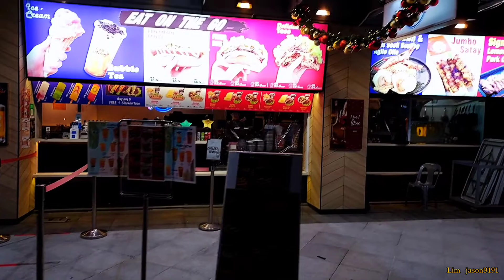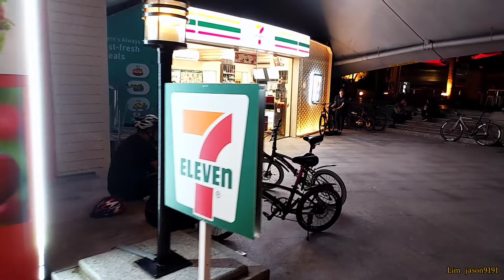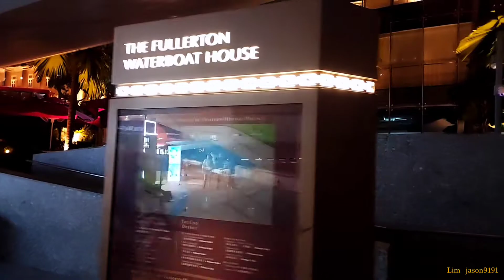新加坡之《夜行鱼尾狮公园》 Merlion Park 周边游🍻Singapore 2021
🤗这视频是以鱼尾狮公园周边的餐馆还有新加坡的一些地标建筑拍摄为主。晚上那些地标建筑都非常漂亮，大家可以看一看，喜欢拍照的观众下次有机会去的时候，记得去那边拍一下。
我拍的视频画面有1080 60p 画质 ，如果你的网络信号很强，看高画质不会卡的话，请在视频右上角点击进入选择页面，选择高画质观看。视频不错请分享点赞，给我一点动力，订阅随缘！谢谢观赏！😊